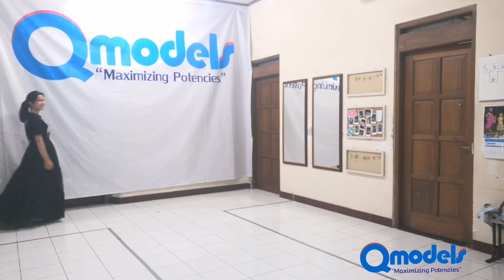Tutorial Catwalk #21 | Cara Jalan di Catwalk | Kursus Modelling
Halo QMos...
Ketemu lagi guys, kali ini di video dokumentasi latihan catwalk remaja.
Ingin melihat lebih banyak lagi?